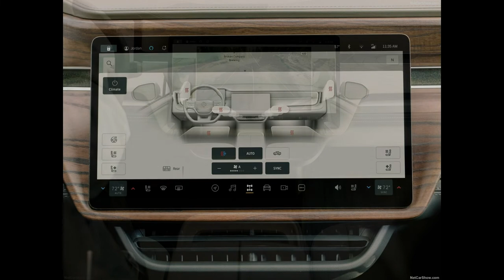Rivian R1T (2022)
Rivian R1T

Rivian, an electric vehicle manufacturer, unveiled its highly anticipated Electric Adventure Vehicles - the R1T, an all-electric pickup and the R1S, an all-electric SUV - at events surrounding the 2018 LA Auto Show.

The R1T, a 5-passenger pickup truck, and the R1S, a 7-passenger SUV, have up to 400+ miles in electric range, a wading depth of 1 meter, lockable storage bins that can fit the bulkiest of gear, and the performance and precise control of quad-motor AWD, Rivian vehicles have been developed to help customers get out and explore the world. Both vehicles will be produced at Rivian's manufacturing facility in Normal IL.

"We're launching Rivian with two vehicles that reimagine the pickup and SUV segments," said Rivian Founder and CEO RJ Scaringe. "I started Rivian to deliver products that the world didn't already have - to redefine expectations through the application of technology and innovation. Starting with a clean sheet, we have spent years developing the technology to deliver the ideal vehicle for active customers. This means having great driving dynamics on any surface on- or off-road, providing cargo solutions to easily store any type of gear, whether it's a surf board or a fishing rod and, very importantly, being capable of driving long distances on a single charge. From the inside out, Rivian has developed its vehicles with adventurers at the core of every design and engineering decision. The R1T and R1S are the result of all this work and we are excited to finally introduce these products to the world.

The foundation of the R1T and R1S is Rivian's skateboard platform, which efficiently packages the battery pack, drive units, suspension, braking and thermal system all below the height of the wheel, leaving the space above for occupants and their gear.

Beyond the packaging benefits, this architecture delivers a low center of gravity that supports the vehicle's agility and stability. Adding to these inertial advantages is a sophisticated suspension architecture with unequal length double wishbone suspension in the front and a multi-link suspension in the rear. The suspension features dynamic roll control and adaptive dampers along with ride-height adjustable air-suspension - allowing the suspension to be adjusted for highway comfort, on-road performance or off-road capability.

Rivian's vehicles also feature a quad-motor system that delivers more than 800 hp and more than 900 ft-lbs of torque available with precise torque control to each wheel, enabling active torque vectoring and maximum performance in every situation, from high-speed cornering to low-speed rock crawling. Powering the front axle is a compact 415 horsepower unit with 413 ft lbs. of torque. In the rear, a higher torque derivative delivers 420 horsepower and 495 ft lbs. of torque. The R1T and R1S can both reach 60 mph in 3 seconds and 100 mph in less than 7 seconds. This powertrain and chassis also enable the R1T's tow rating of 11,000 pounds.

"The beauty and elegance of our quad-motor setup isn't just about brute power; this architecture provides instantaneous torque with extremely precise control at each wheel, which is completely game-changing from a dynamics perspective, both on- and off-road," said Executive Director of Engineering and Programs Mark Vinnels.

Rivian's energy-dense battery module and pack were developed with the most demanding journeys in mind - incorporating tough underbody protection and an advanced cooling system to give occupants the confidence to go further, regardless of terrain or temperature. Adaptive control algorithms learn driver behavior, optimizing user-specific battery management for maximizing battery life, reliability and second-life reusability. Three battery sizes are planned, with the 180 kWh and 135 kWh available at launch and a 105 kWh being made available within six months.

The battery is designed for fast charging with charging rates of up to 160kW. This enables approximately 200 miles of range to be added in 30 minutes of charging. In addition to DC fast-charging, an 11kW onboard charger facilitates rapid charging at a Level 2 charger.

The R1T and R1S will launch with a robust hardware suite with multiple modalities including camera, lidar, radar, ultrasonic and a high precision GPS coupled with high definition maps. This hardware enables "Level 3" (hands-off wheel and eyes off road) autonomy for highway operation. Beyond the highway Level 3, the vehicle will have a range of self-driving features focused on enabling active lifestyleز

Rivian's safety systems and body-structure design will deliver IIHS Top Safety Pick Plus and NHTSA 5-Star ratings. Safety features include 8 airbags for occupant protection and reinforcements of the skateboard platform to protect the battery. The R1T and R1S will also be offered with a full complement of active safety systems enabled by Rivian's suite of self-driving sensors.